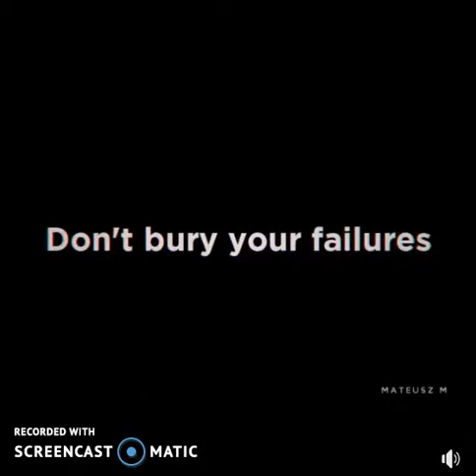IT ALL DEPENDS ON HOW YOU LOOK AT LIFE - ROB BUSER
2 - iMarketsLive BESTE 3 VIDEOS - 2 KNOPPEN LANDINGS PAGINA NL

3 iMarketsLive MILJONAIRS VIDEO INFO - 1 VIDEO OPT-IN PAGINA NL

USA:

4 iMarketsLive MORE VIDEO INFO - OPT-IN PAGE USA 001

5 iMarketsLive MORE VIDEO INFO - OPT IN PAGE USA 002

Rob Buser
GO FOUNDERS - FAST START REGISTRATION